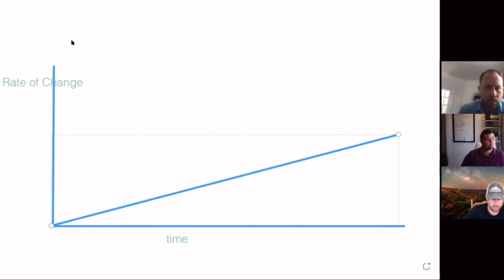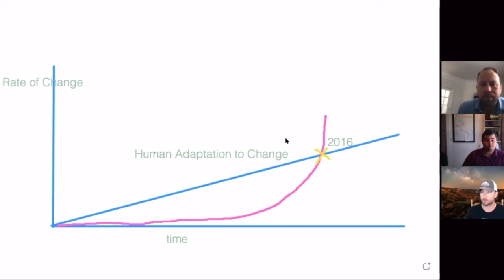Dirk talks about Rate of Change Affecting Small Businesses